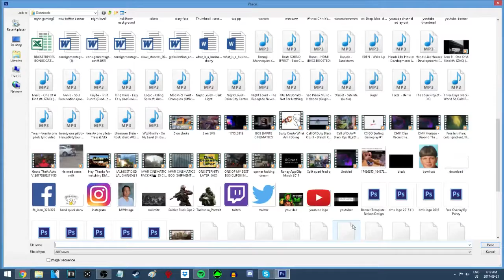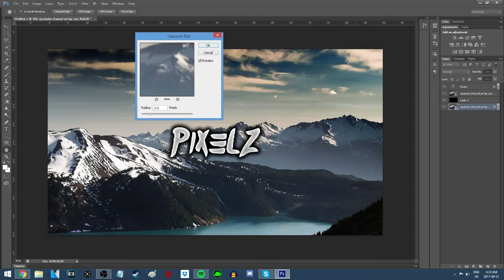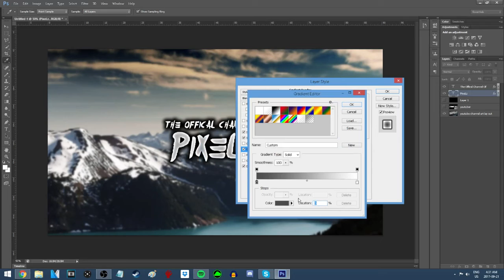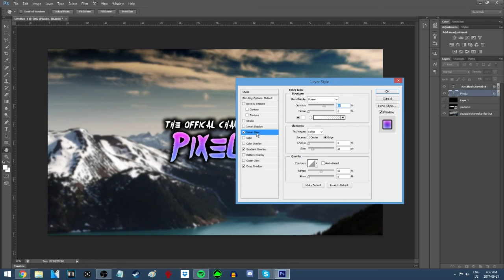Making My New YouTube Banner | Timelapse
So I see that you are actually reading the description!